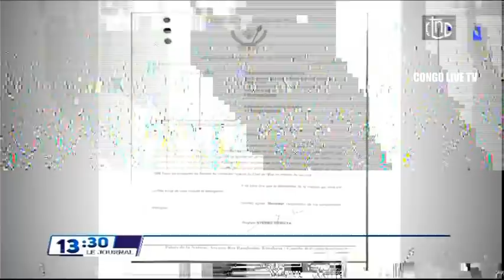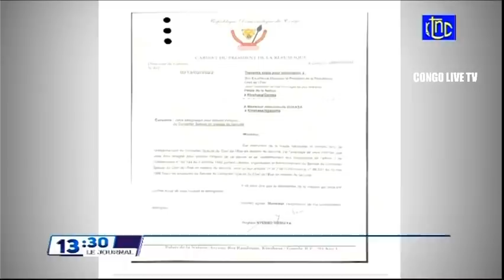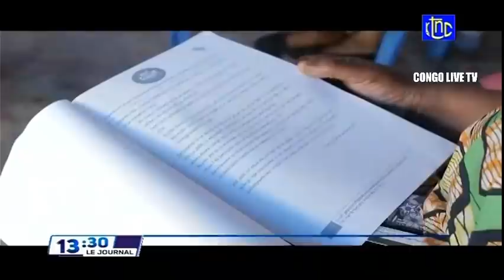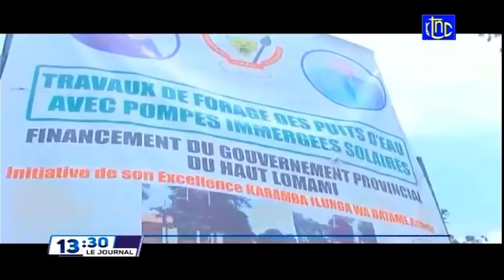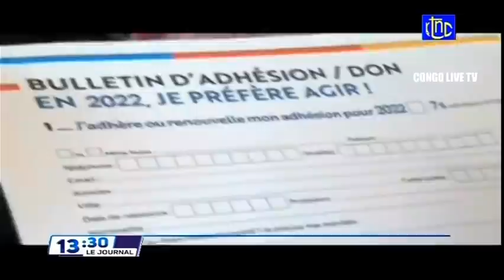🔴RDC : SUIVEZ LE GRAND JOURNAL DE CE MARDI 09.02.2022 RTNC EDITION 13H30